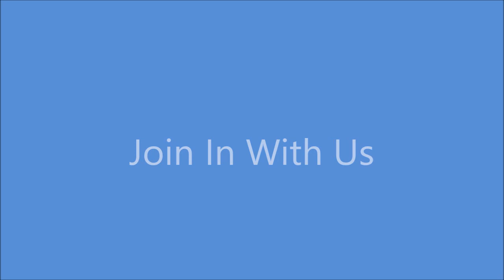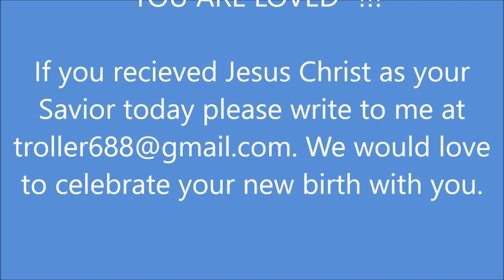Let Us Cross Over Tim Roller 11 29 2020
Having faith in the midst of life's storms